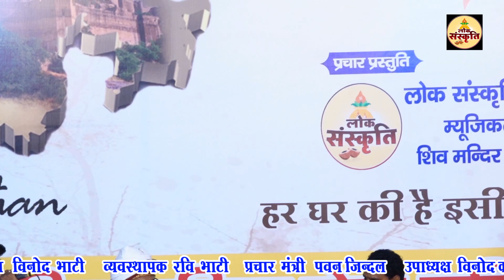Baba Mohan Ram bhajan ll मेरे बाबा मोहन राम जग मालिक तू ही तू ही BARAHI MELA 2024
Camera Edit :- Desi Dhun Productions 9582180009

LABEL - Lok Sanskriti

PRESENTS BY - Etihasik Surajpur Barahi Mela Grater Noida

/UC0QTb6YIINKp0dRiboy8YtQ